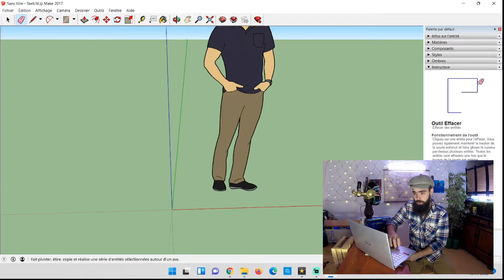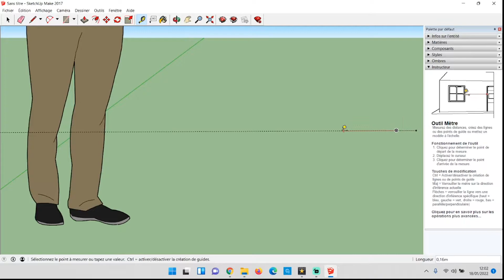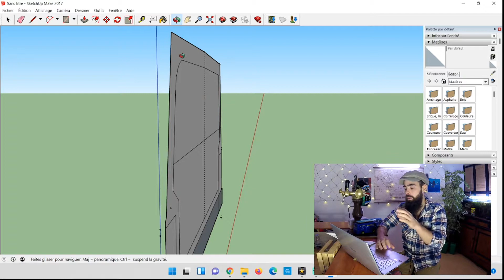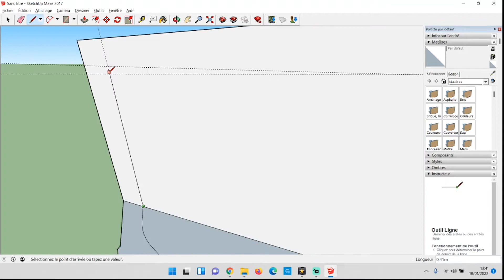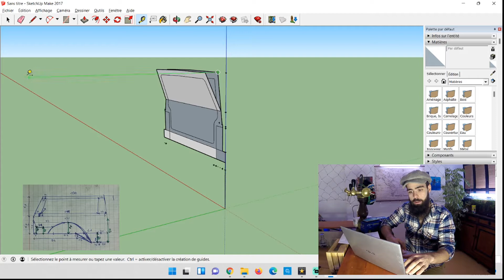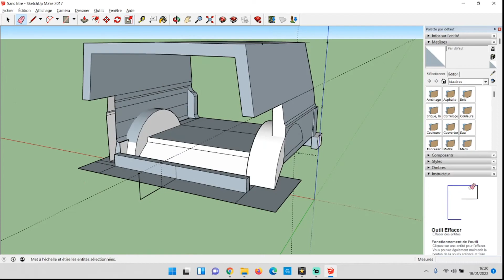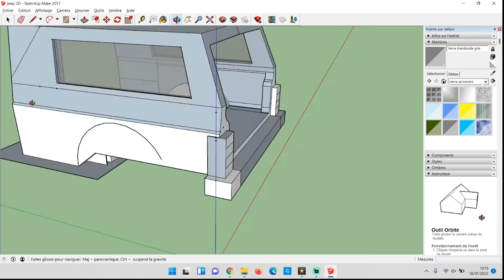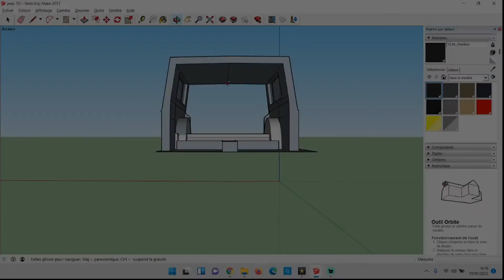Je transforme le jeep, étape 1: modélisation 3D (RoadTrip)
Régale toi et embarque pour suivre les prochaines aventures...

Peace les marcassins !🐗